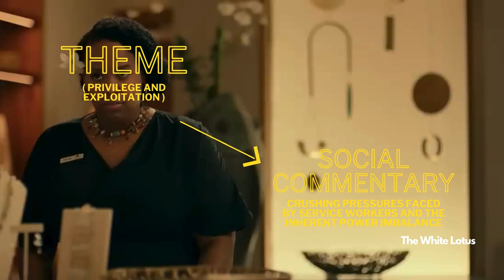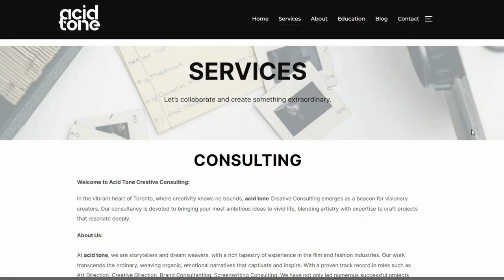Theme and Social Commentary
Themes can provide social and cultural commentary in storytelling. With examples from *Andor* and *The Bear*, we discuss how themes reflect and critique societal issues, adding depth to the narrative.

📘 Interested in storytelling? Our upcoming ebook will teach you how to use themes to create thought-provoking stories.

Looking for expert advice on your screenplay or story? Our creative consulting services offer professional guidance to help you refine your narrative.